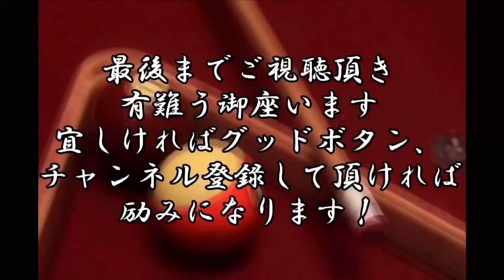人間分度器！シリーズ！目測分度器は健在か？球は目測勝負！ワンテイク収録！磨いた目測分度器は健在！(^^)